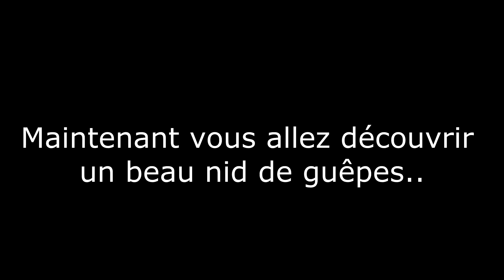Guêpes germaniques, surprenantes et dangereuses..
La guêpe germanique ou guêpe européenne,  Vespula germanica,
est de plus en plus présente dans les maisons.
Méconnue et agressive, elle est redoutée.

LGF : [Landes Guêpes Frelons] Société située dans les landes